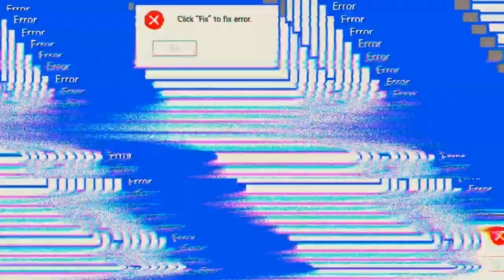Drei mal verloren 🤣🤣🤣 'Mech Arena'